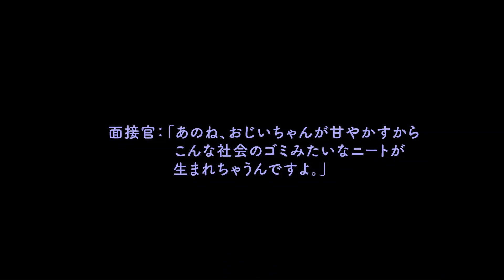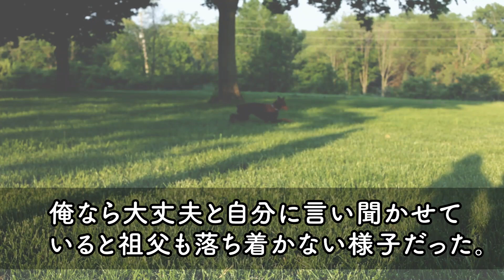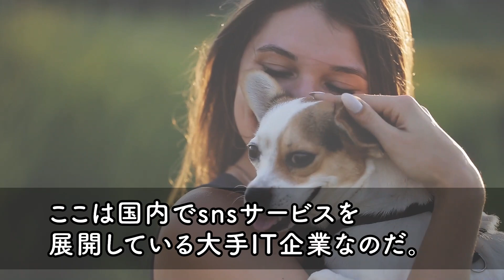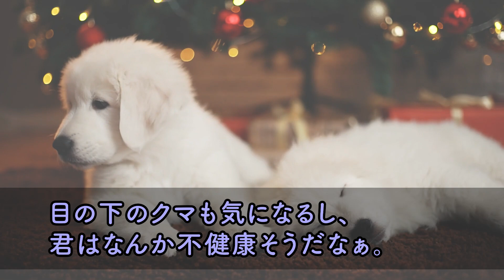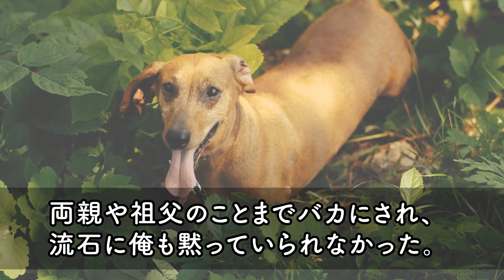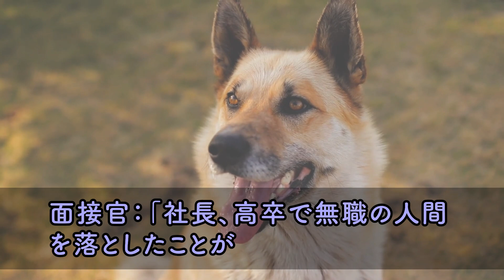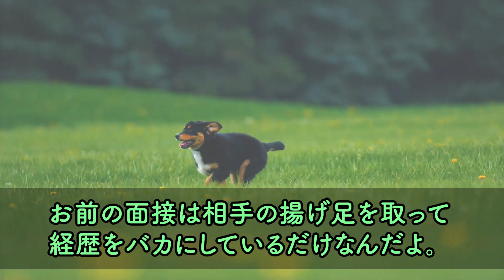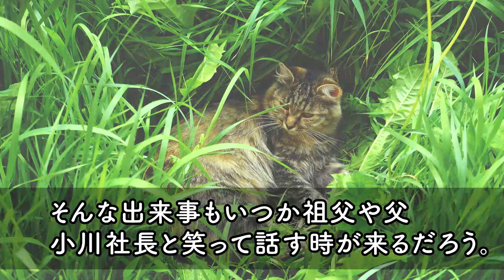【感動】高級フレンチへ祖父と行くと、面談試験で俺を落とした面接官と遭遇「無職が爺ちゃんの年金で高級フレンチかw」すると祖父「お前ももうすぐ無職だぞw」【泣ける話】【いい話】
1位　【感動する話】勤務先の美女だらけの同僚達と社員旅行で温泉旅館へ！混浴のお風呂に入ろうとすると俺「まさか...嘘だろ!?」驚きが隠せなかった【馴れ初め】【泣ける話】【いい話】

2位　【感動】地方の小さな村の支店で働く俺。本社の会議でエリートの同期から「万年平社員が出るようなミーティングじゃねえよｗ」直後→社長が「誰に向かって口をきいてるんだ！」【スカッと】【総集編】

3位　【感動する話】43歳で左遷理由が無能と言われた俺の肩を持つ美人上司→ある日、彼女は本社から無理難題を押し付けられ解雇の危機。俺が本気を出した結果「あなた何者なの！？」

4位　【感動する話】失語症の令嬢と突然のお見合いに！？俺を見てなぜかクスクス笑う令嬢に「あれ！？彼女どこかで…！？」【泣ける話】【いい話】

5位　【感動する話】入社してから20年、地方支店で窓際社員だった俺。本社から視察に来た年上エリート女上司に資料を渡すと「あなた本当は何者なの？」→その後、驚愕の展開に全社員は…【スカッと】

6位　【感動する話】妻の不貞により離婚した俺。妻「残った者同士仲良くやりなよｗ」部屋に残された俺と間嫁。間嫁「私でよかったら…///」「ほんと？」【いい話】【泣ける話】

7位　【感動する話】仕事場で憧れの人妻上司と出張先の温泉旅館で思わぬハプニングに！？俺「ここじゃマズイですよね...」【馴れ初め】

8位　【感動する話】元妻と離縁して40年、再婚せずに65歳になった俺。定年退職はせず再雇用して契約社員に。ある日近隣の居酒屋で勧められた先で、見知らぬ女性に話かけられ…【泣ける話】【いい話】

9位　【感動】色々な事情で左遷され窓際族になった42歳の俺。ある日、美人の年下上司の重大ミスを俺がスピード解決すると「あなた、いったい…？」俺「実は…」→後日、上司から呼び出され人生がガラッと変わることに…

10位　【感動☆総集編】43歳で能無しと言われ左遷された俺の味方をしてくれる美人上司→ある日、左遷先が本社から無理難題を押し付けられクビのピンチ。俺が本気を出した結果「あなた何者？」【いい話】【泣ける話】